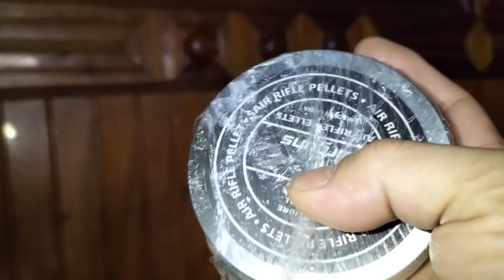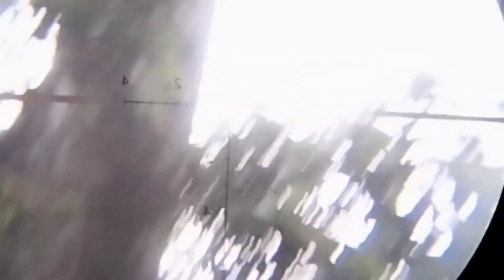Hunting at the beginning of the season gets a lot of birds and squirrels part 8